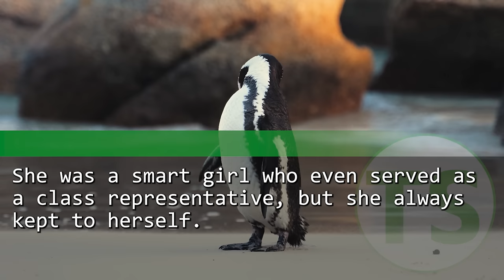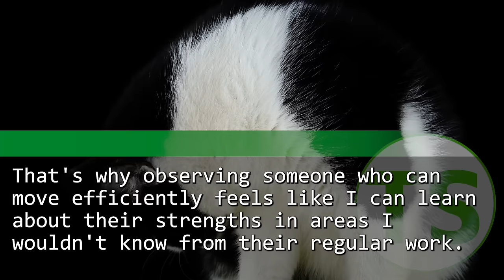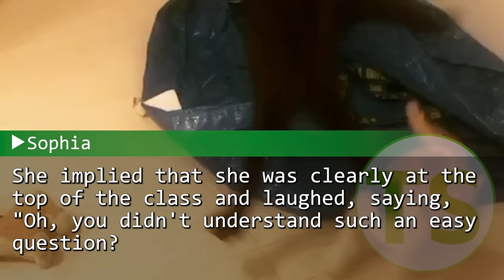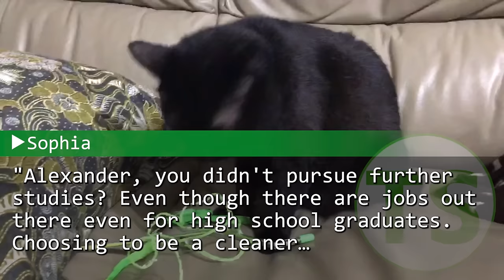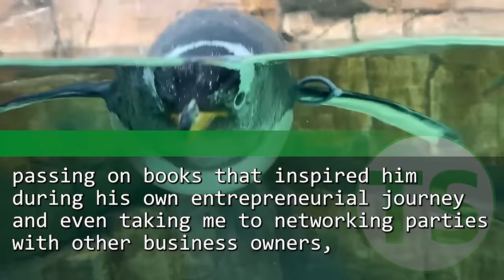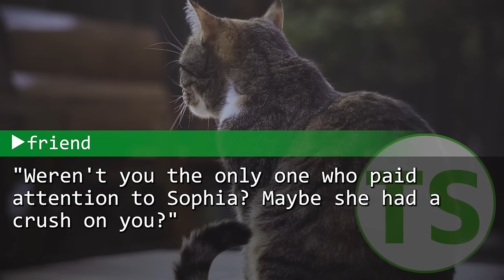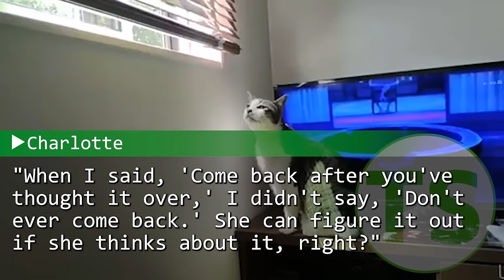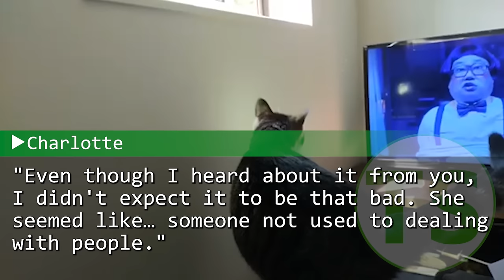My old classmate looked down on me saying, "A janitor? A loser in life" Right after, she was fired.